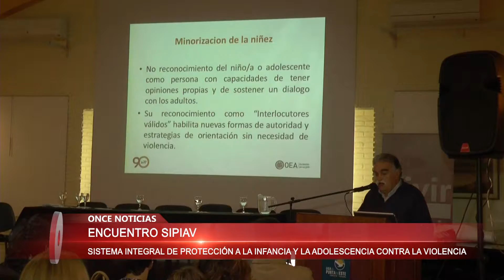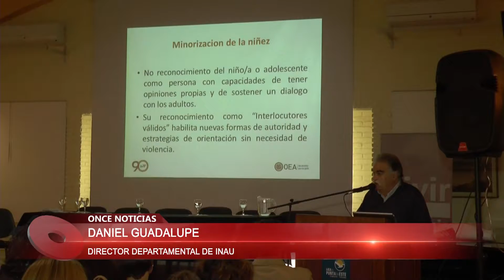Encuentro SIPIAV 12/05/2017